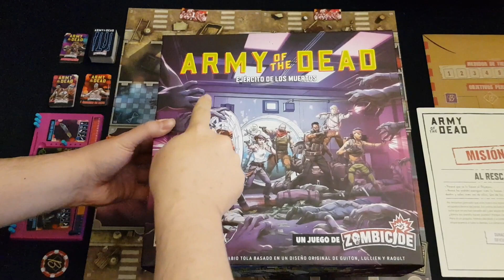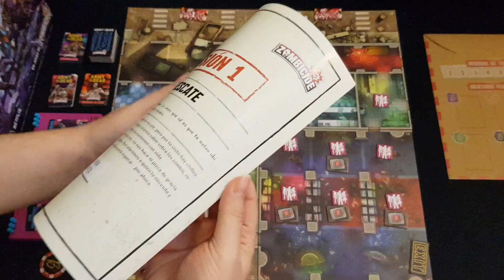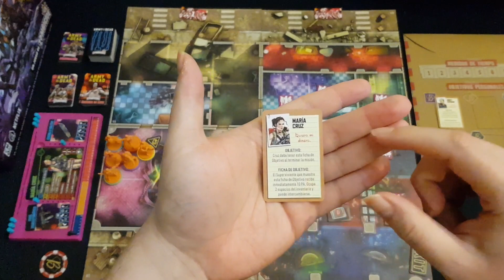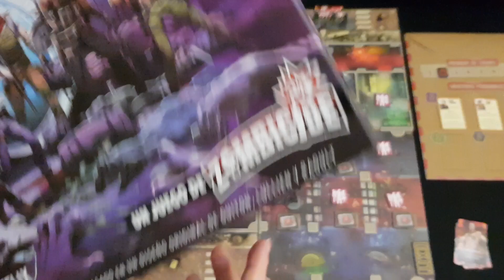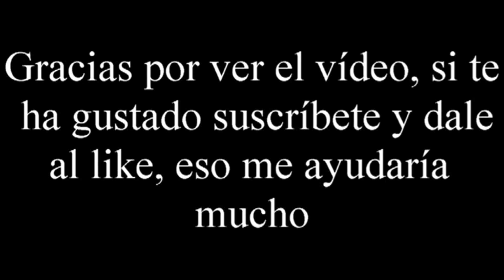Army of the Dead: A Zombicide Game - Vídeo reseña - El club del dado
Compra Army of the Dead: A Zombicide Game en Juegos de la mesa redonda: